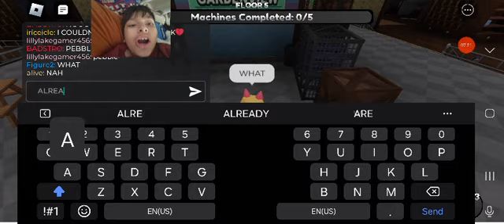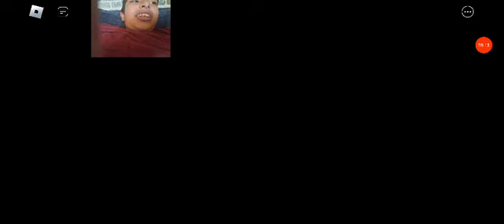GIGI IS HERE AND SHE IS SCARY!!!! Dandy's world #8